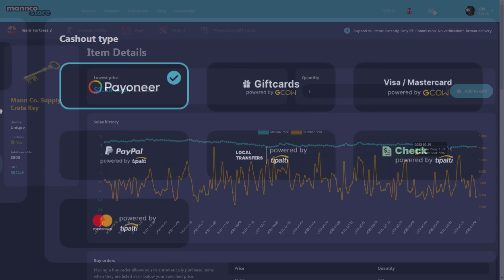Yankes in Action!🔸(1400h+ Spy Main Experience TF2)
TF2 Spy Gameplay 2022 Team Fortress 2 Kunai L'Etranger Ambassador Spy Mains No commentary Spy Main Casual Experience

Hud: Broesel-Hud